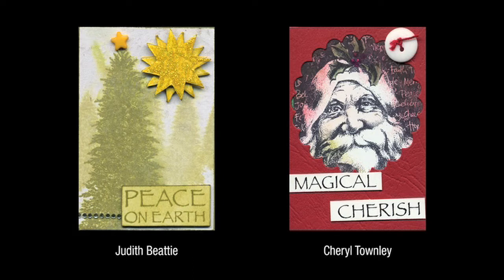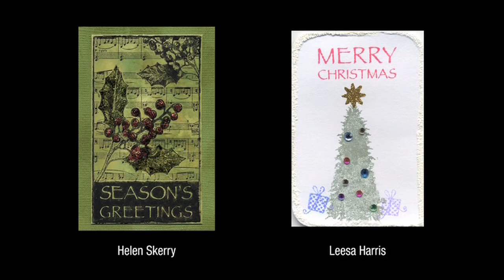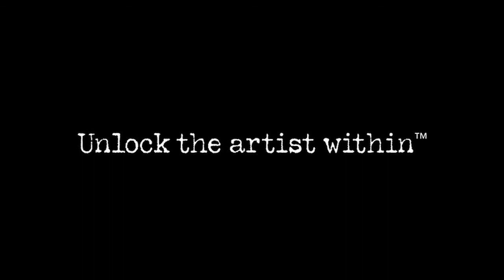Darkroom Door Artist Trading Card Swap: Yuletide Collection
Yuletide Artist Trading Card swap hosted by Darkroom Door. The requirements for this swap was to use anything from the Yuletide Collection by Darkroom Door to create the ATC's. This film shows all of the artists who were involved in the swap and the ATC's they created. For more information on Darkroom Door ATC swaps, visit the Darkroom Door blog . To view Darkroom Door products, galleries and techniques Unlock the artist within!